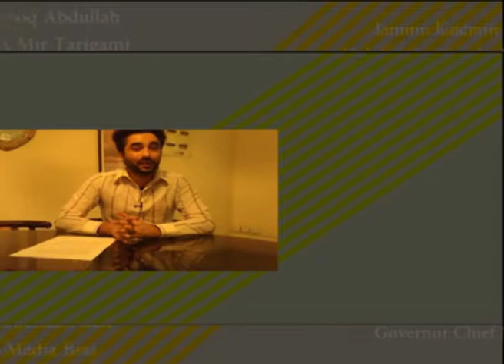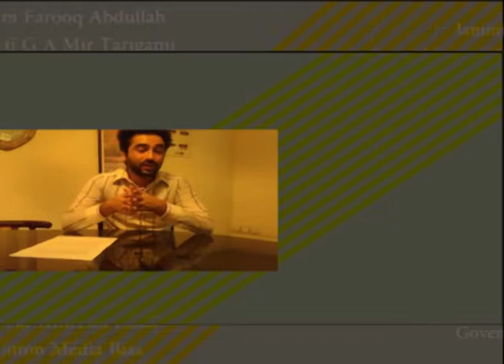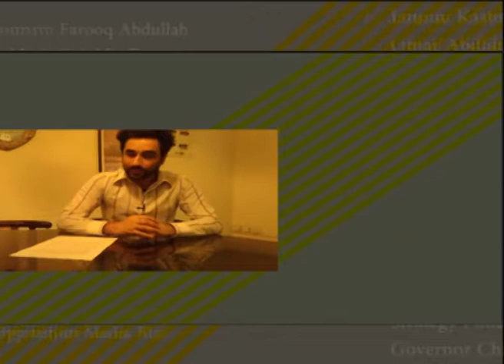Here's why NC, PDP's protest against governor's JK Bank decision is bogus.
National Conference and Peoples Democratic Party are protesting against JK Governor's decision in which he made JK Bank a PSU and answerable to RTI and CVC. But political parties opposed to this decision hold no water because most of the times these parties have eroded autonomy of our institutions.